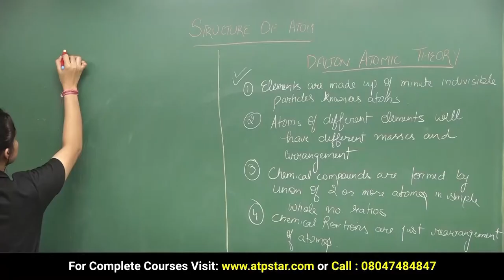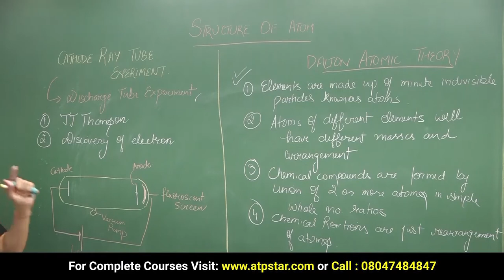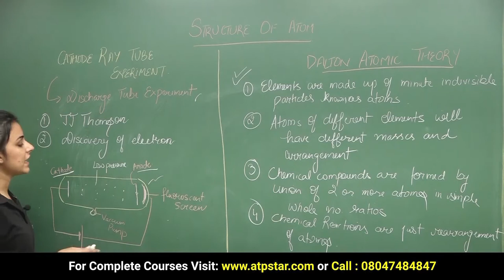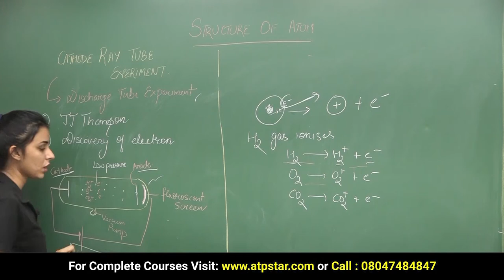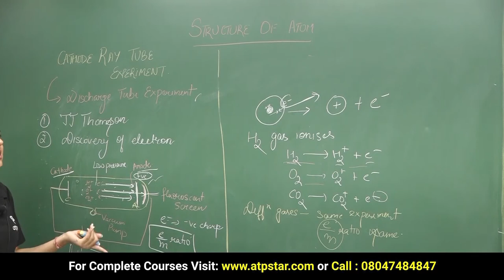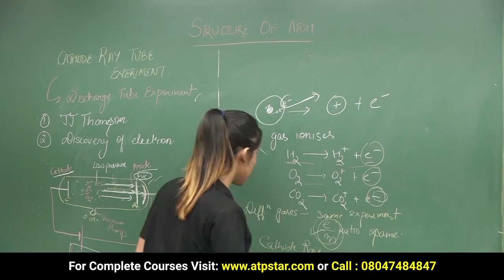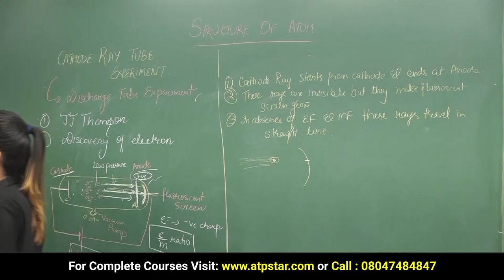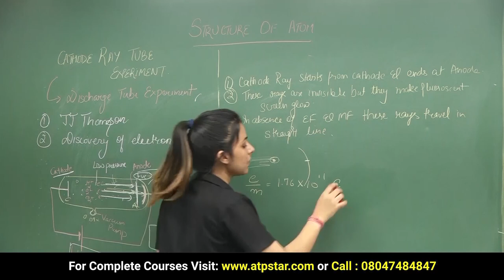Cathode Ray Tube Experiment | Physical Chemistry | NEET JEE | ATP STAR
𝐃𝐨𝐰𝐧𝐥𝐨𝐚𝐝 𝐀𝐓𝐏 𝐒𝐓𝐀𝗥 𝐀𝐩𝐩 𝐟𝐨𝐫 Unlimited free practice for IIT 𝐉𝐄𝐄  and NEET

𝐀𝐓𝐏 𝐒𝐓𝐀𝗥 is Kota based Best JEE and NEET preparation platform founded by Vineet Khatri.
Awesome content is available for JEE and NEET aspirants.